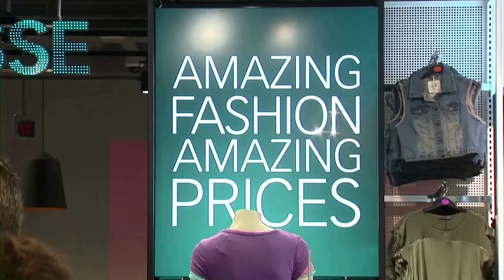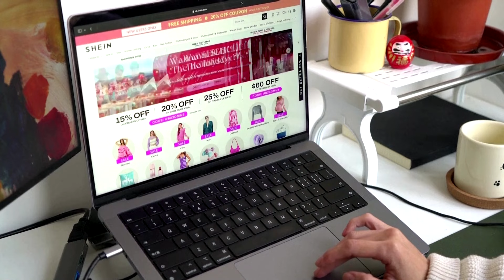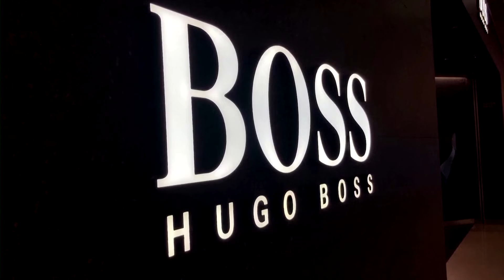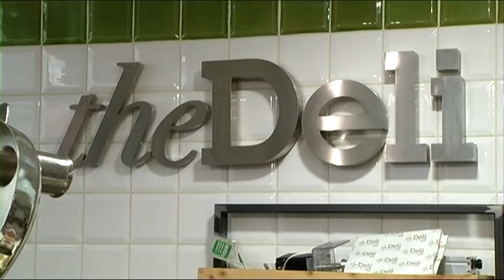Market Insight: Plenty to be optimistic about at Primark owner AB Foods | REUTERS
While Associated British Foods posted a 32% rise in annual profits and forecast a robust
future, earnings fell by over a third at ASOS. Aubrey Capital Management's Anna Macdonald discusses why the bullish outlook is justified but warns about potential headwinds.